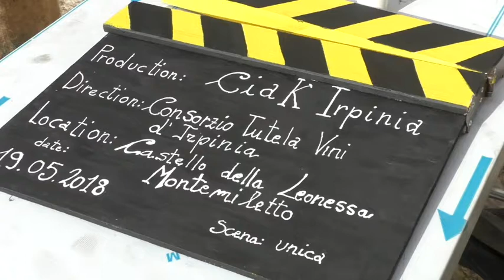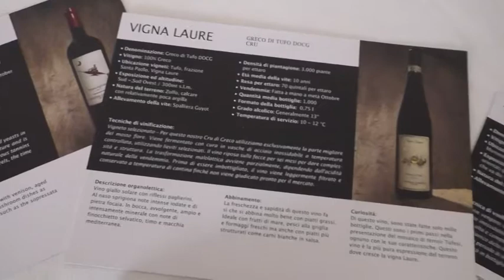CIAK IRPINIA, Montemiletto capitale del vino